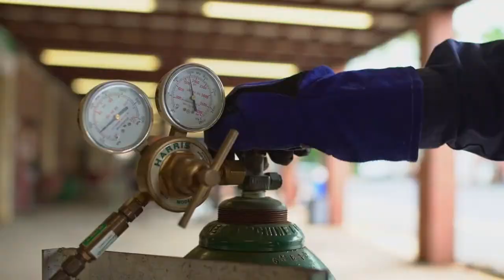Bishop State vs Baton Rouge CC (Men's Basketball)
Bishop State Wildcats vs Baton Rouge CC (Men's Basketball)
Non-Conference Game
Mobile, Alabama